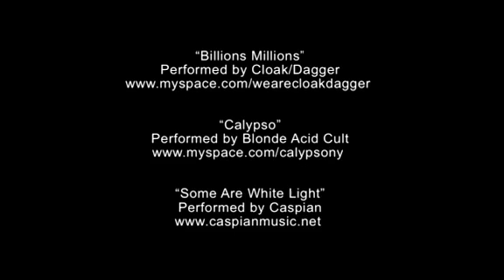being jp walker